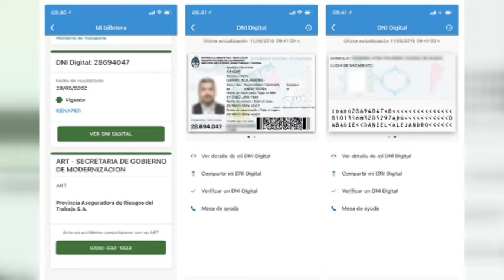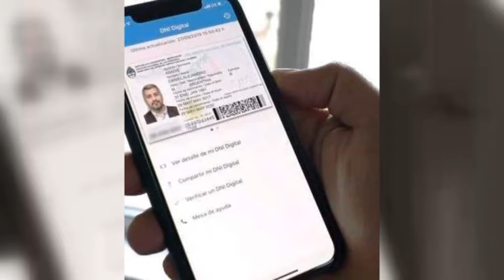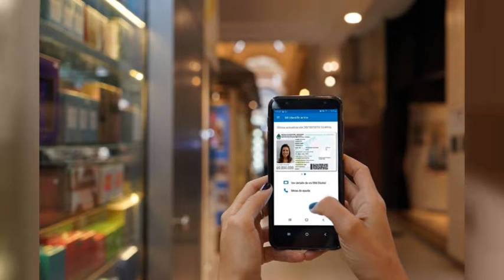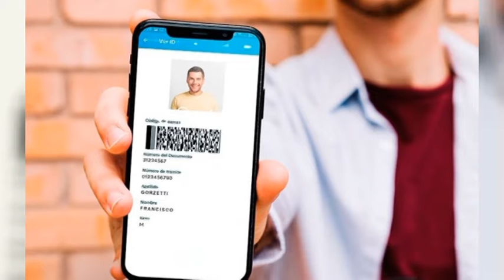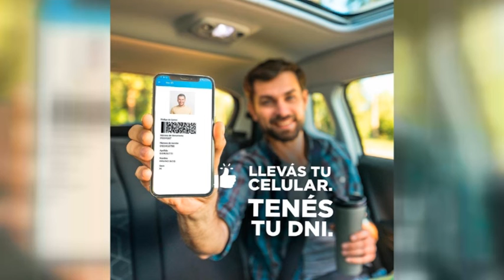Horacio Profetti – Registro Civil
Nuevos horarios de funcionamiento para enero – Ya se encuentra vigente el DNI digital